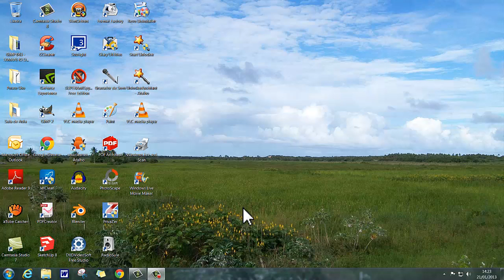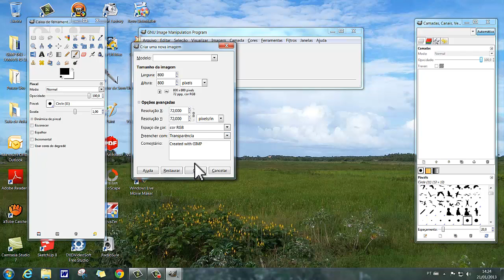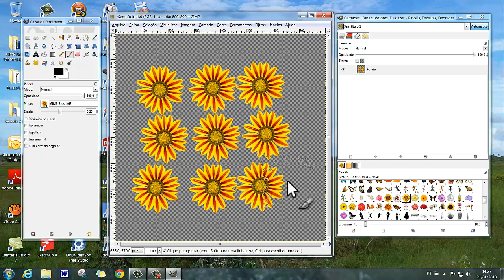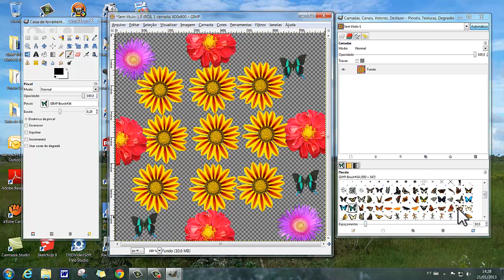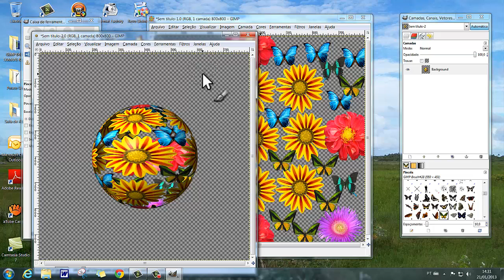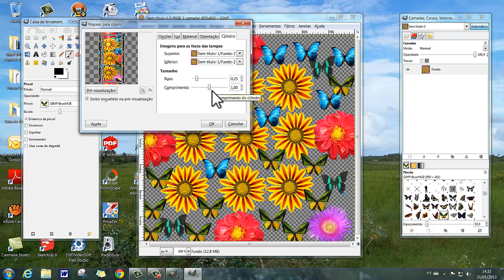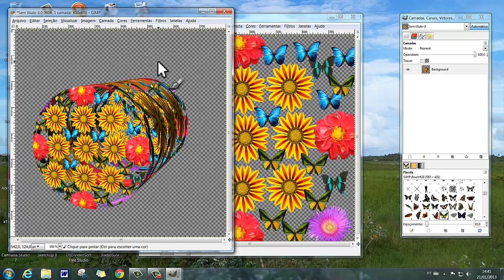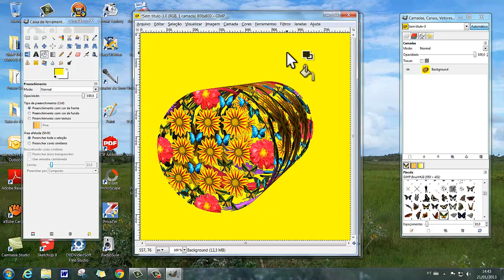GIMP072 FILTRO MAPEAR OBJETO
Uma simples utilização do filtro Mapear Objeto.